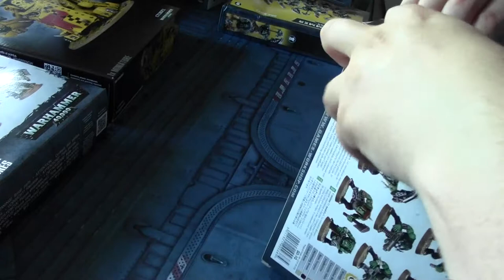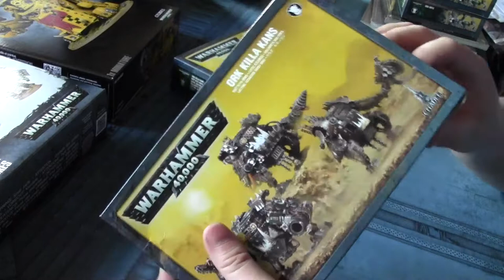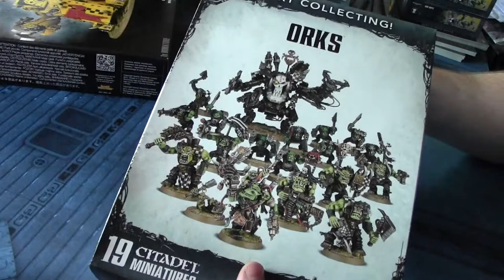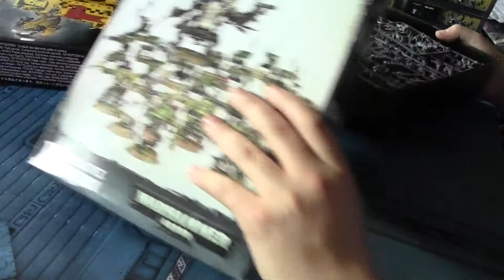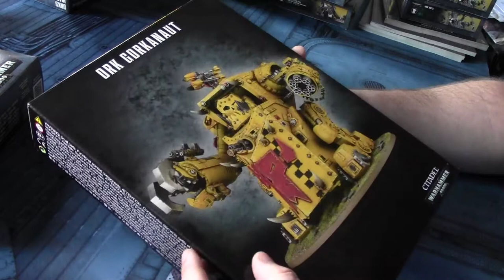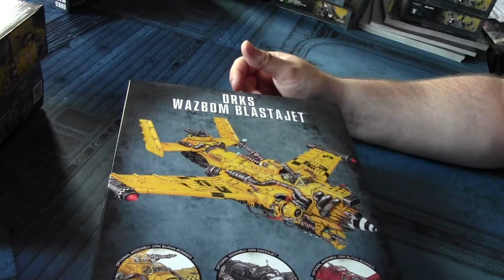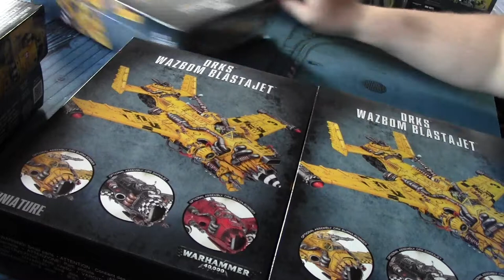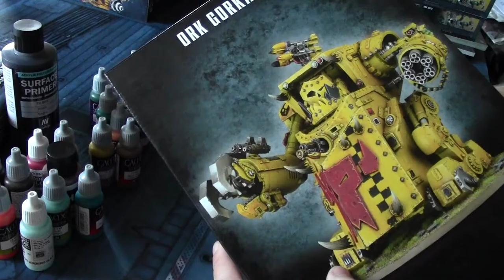Project Ork Overview. Part 1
I really hope you enjoy the content! I'm just a regular wargamer who has decided to share my content on youtube! Hope you enjoy the videos as they are produced and released, and I'm always happy to hear your comments and feedback! Please keep comments PG and productive thank you!
I am happy to discuss commissions though I prefer to pick and choose what I paint and sell I am open to commissions and reserve the right to produce videos of that model/models progression and pictures uploaded to my facebook page, but don't worry I never mention any details other the possibly the country the commission is being sent to.